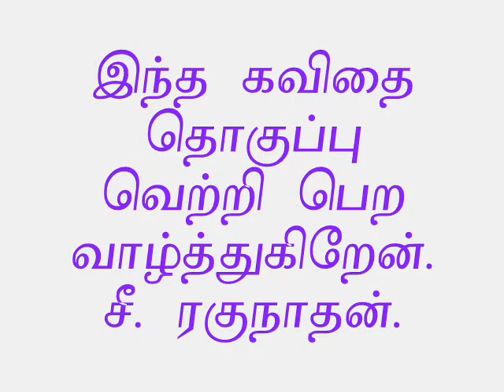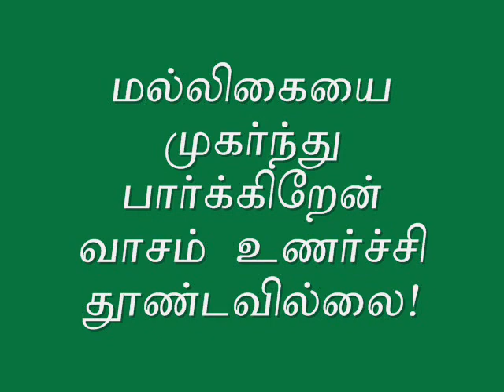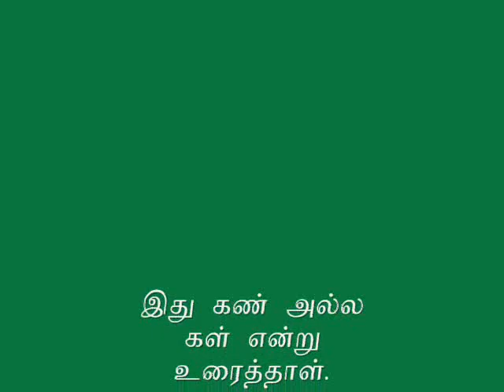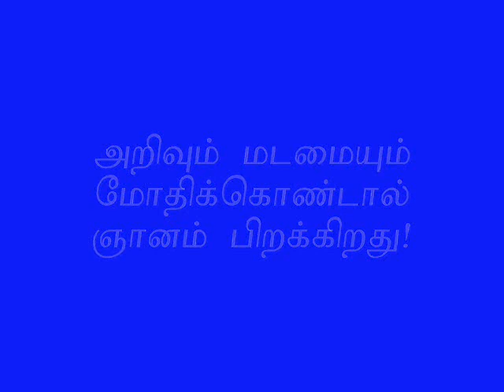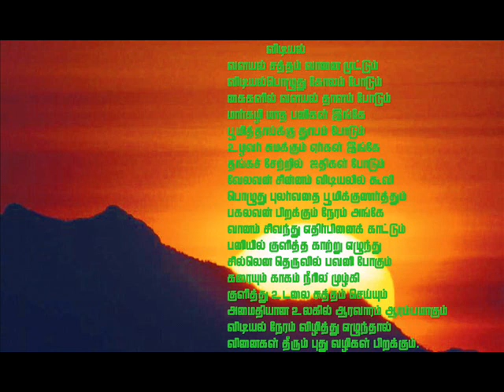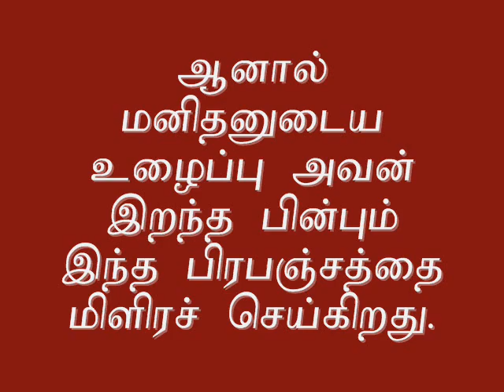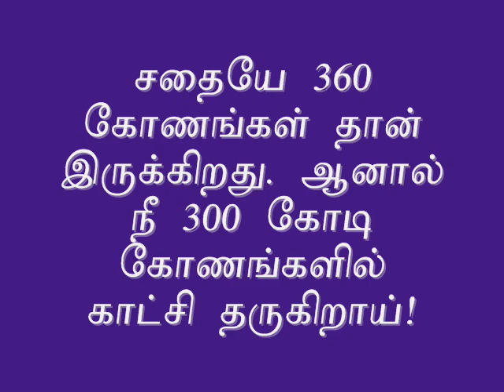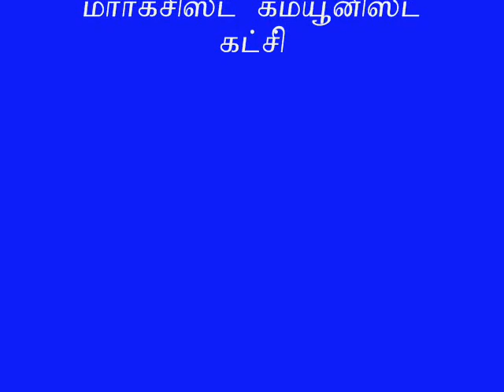loganathan kavathi 0001